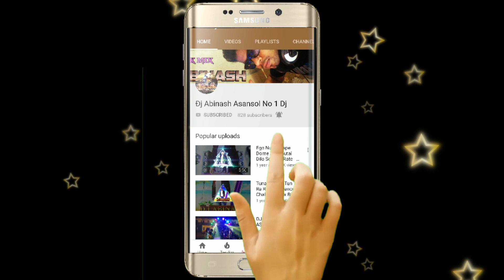Abinash_Dj_Sound_Asansol(Joba)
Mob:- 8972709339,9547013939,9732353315